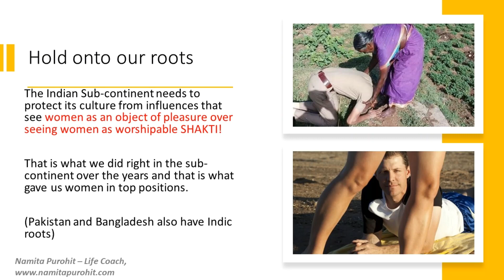Indian HAS Women Leaders Since Eternity: THE US got theirs ONLY YESTERDAY!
The Indian sub-continent has had women leaders since ETERNITY while the US had to wait until yesterday, Jan 20th2021 to have their First women VP kamalaharris as a second in command!

1) The Indian Sub-continent(India, Sri-Lanka, Pakistan, Bangladesh) has powerful elected leaders as early as 1960.
2) From earlier history we've had great women leaders leading their kingdoms and armies with motherhood, duty and leadership.
3) And we have had feminine in-charges like Laxmi Devi, Durga Devi & Saraswati Devi of various functions of millions of universes since eternity until infinity!

That we have had such powerful women leaders. How can we protect that as people so that we don't have to have forced processes to have women leaders in boards. India had it going naturally. How can we get that back? READ ON to find out. Many GEMS inside!